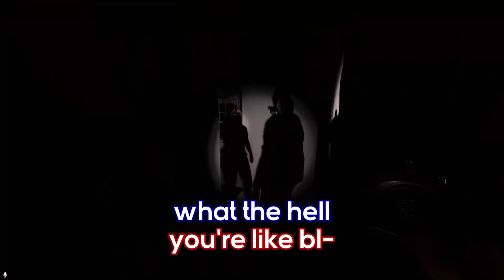John Johnson gave us a sign!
in this video:
@ecora6629 who generously provided a clip for this video
@tombomb2923 whose desk has been repaired many times
@shazxy1735 whose Phasmophobia knowledge helped us through many of these games